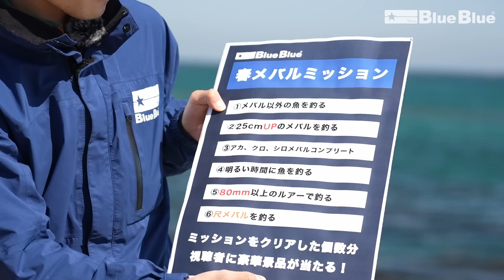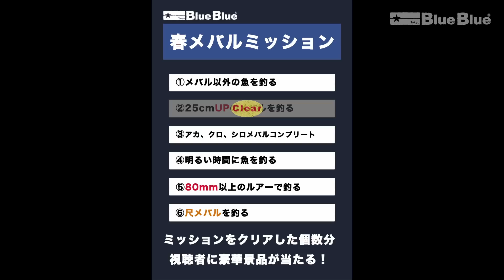メバルロケミッション！by永井雄大《超豪華視聴者プレゼントあり！》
・「この動画のサムネイル」が貼ってある投稿を動画の感想を添えて《引用RT》！

の2点のみ！！

BlueBlueレインウェアとスネコン50S×2個がセットで当たる大チャンス！

【永井 雄大（げじ） SNSリンク】

 BlueBlueルアーのお買い求めはお近くの小売店様 又は、ブルーブルーオンラインショップまで！！